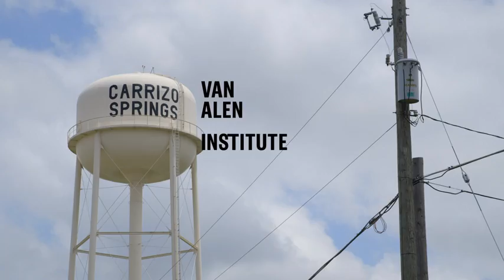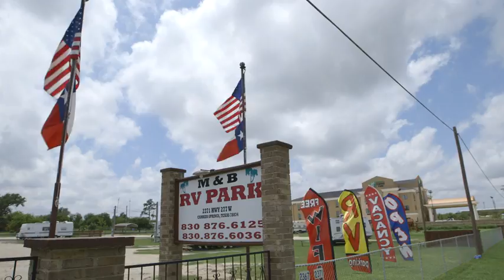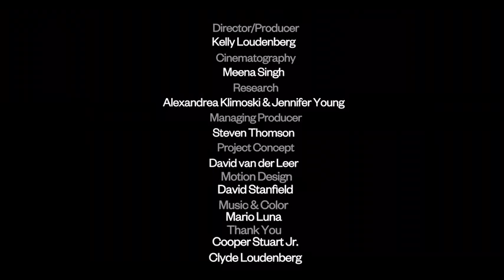Van Alen Sessions: Oil and Gas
Season 2 of Van Alen Sessions, "Power Lines," explores the relationship between energy infrastructure and communities.

Van Alen Sessions is presented by Van Alen Institute with The Atlantic and CityLab and directed by artist and journalist Kelly Loudenberg. The series is made possible by the National Endowment for the Arts, Akzo Nobel, and the Graham Foundation for Advanced Studies in the Fine Arts. Connect with Van Alen Institute on vanalen.org.